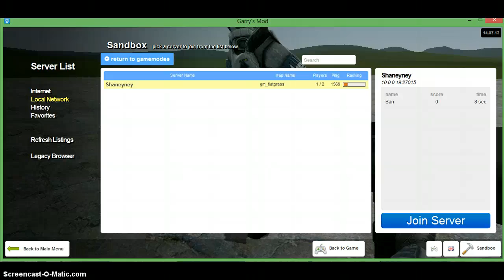"GMOD 1ST EXPERIENCE" Noscire Gmod with friend Ep 1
Hey guys hope u liked this first vid of Gmod im looking forward to the next time i post a Gmod vid annnnd ho[e u enjoyed